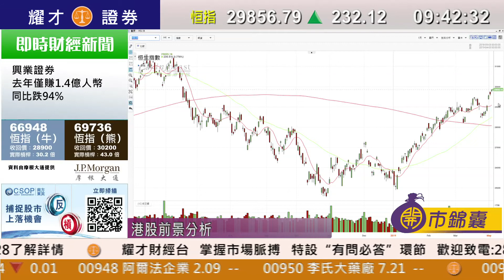耀才財經台 開市錦囊 林芷彤 鄭銳敏－美國耐用品訂單2月減少1.6% 道指收跌79點 Facebook帶動納指上揚